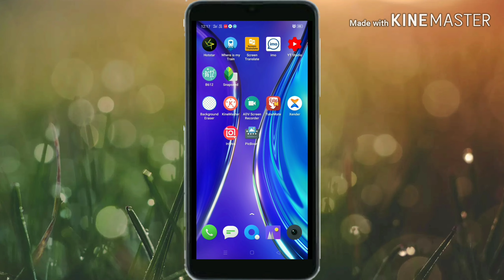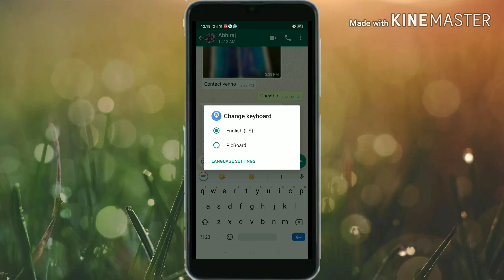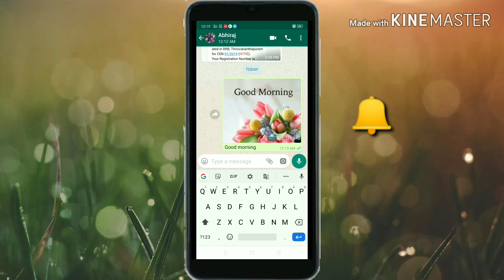ആശംസകൾ എന്തുമായി കൊള്ളട്ടെ അതിന് പറ്റിയ ഫോട്ടോസ് നമ്മുടെ കീബോഡിൽ തന്നെ.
ഇത് എന്റെ ഫസ്റ്റ് വീഡിയോ ആണ് ഒരുപാട് മിസ്റ്റേക്ക് വന്നിട്ടുണ്ടാകാം ഇനിയുള്ള വീഡിയോകൾ ഇതിലും നന്നാക്കാം ശ്രമിക്കാം തീർച്ചയായും നിങ്ങളുടെ സപ്പോർട്ട് ഉണ്ടാകുമെന്ന്  പ്രതീക്ഷിക്കുന്നു. ഈ വീഡിയോയിൽ പറഞ്ഞ ആപ്ലിക്കേഷൻ നിങ്ങൾക്കെല്ലാം അറിയാവുന്നതായിരിക്കും എന്നാലും അറിയാത്തവർക്ക് ഉപകാരപ്പെടും എന്ന് കരുതി ചെയ്ത വീഡിയോ ആണ്. ഇഷ്ട പെട്ടാൽ ലൈക്ക് ചെയ്യുക, സസ്ക്രൈബ് ചെയ്യുക.